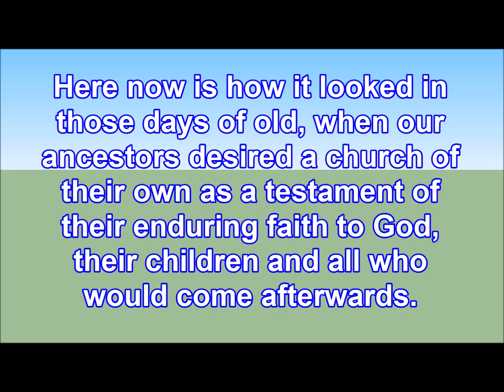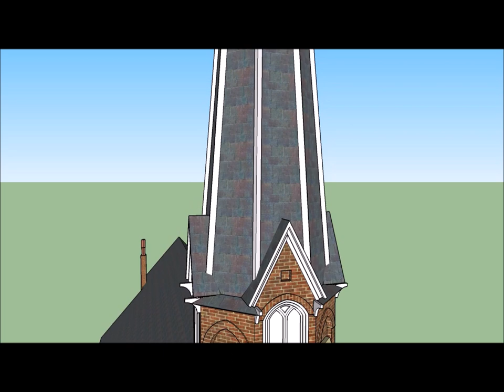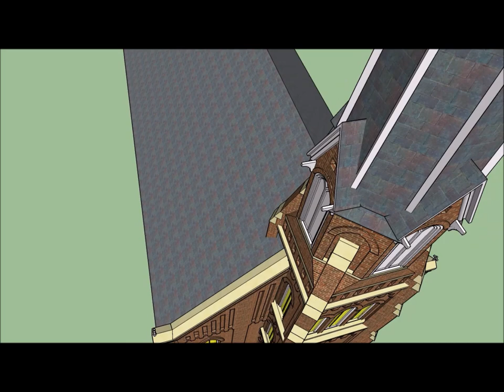1892 CATHOLIC CHURCH IN EARLING,, IOWA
Using Sketchup, the model shown here is what the Catholic Church in Earling, Iowa looked like when it was first built in 1892 by then pastor Father Joseph Hummert.  The general contractor on the project was William Cockerell.  He was working from a plan originally drawn up by Matthias Schnell of Rock Island, Illinois. .  St. Joseph was later renovated in 1918 and transformed into a cruciform church, patterned after the old churches of Europe. Very few pictures exist, however, showing this church in its original configuration before that renovation of 1918.